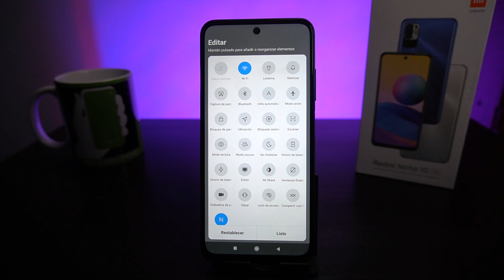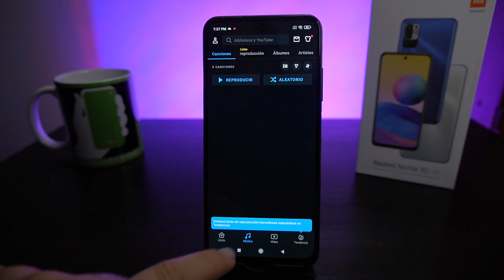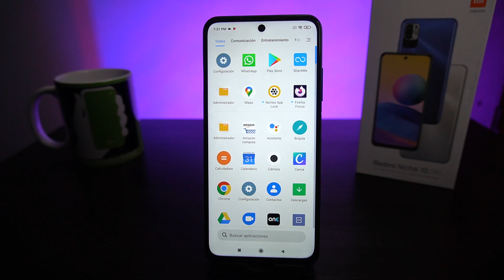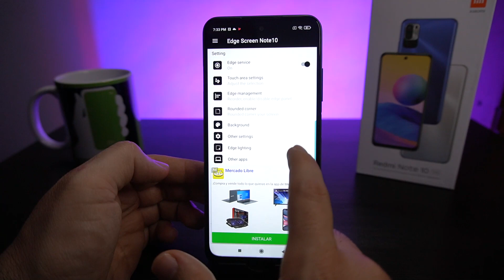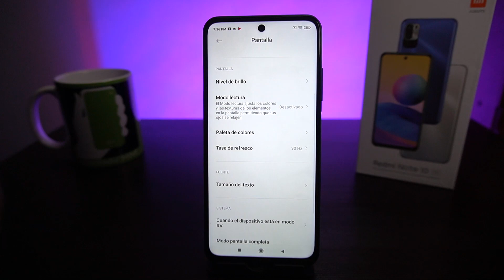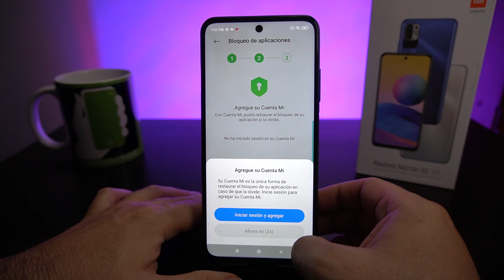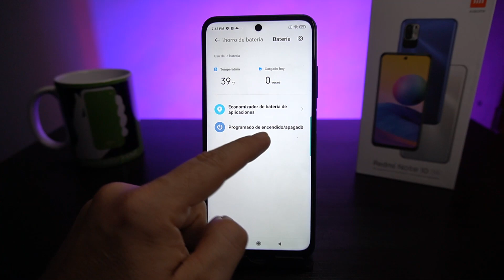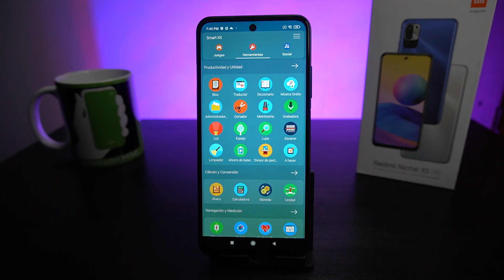XIAOMI NOTE 10 5G ✅ Sácale el JUGO con estos TIPS y TRUCOS 📲 | 👉 Orientador movil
En este detallado tutorial traemos las configuraciones y aplicaciones más destacadas para XIAOMI NOTE 10 PRO  en Latinoamérica esta marca no es tan conocida pero a nivel mundial es una de las marcas pilares de smartphone.